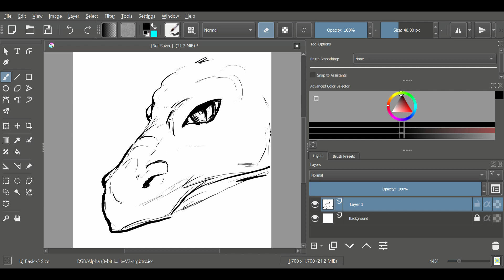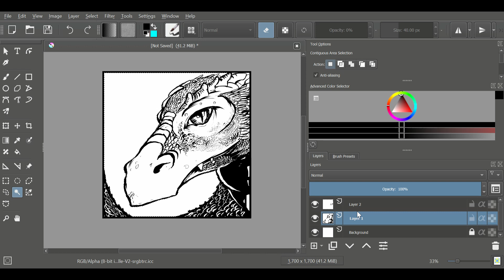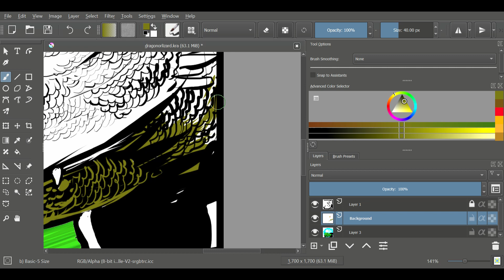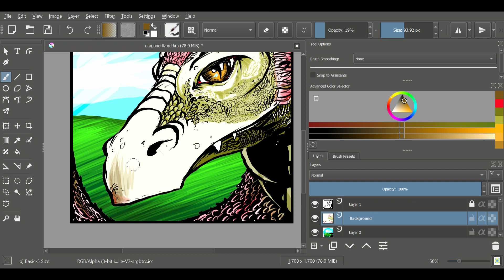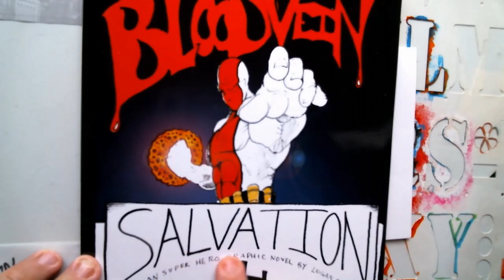DRAGON OR DINO CONTEST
That's right. im leaving it up you guys. will this digitally speed drawn creature forever be a dino... a dragon.. or something else!??? And while you're at it... Give it a name too!!!  please leave in comments what you think and the majority wins!!! and as always thank you Nicholas Para for your rift that is my sound track!!!